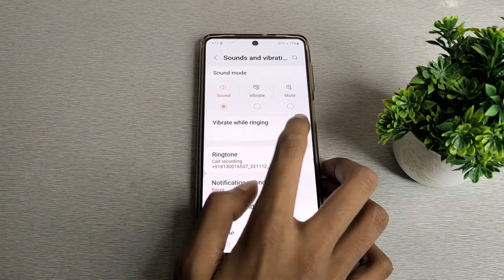How to disable sumung keyboard sound in sumung f 13